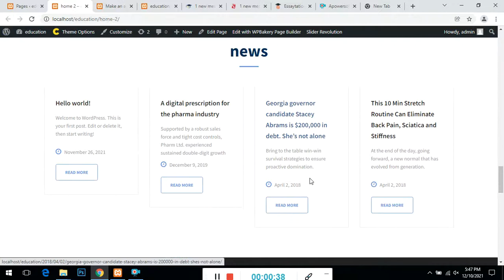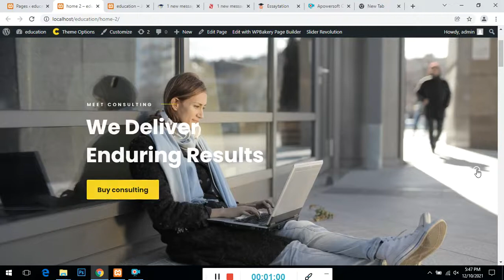Consulting Theme Project Edit Section Wp Page Builder Themeforest